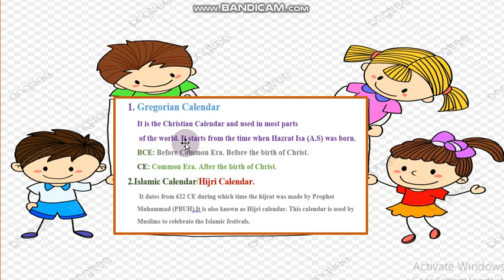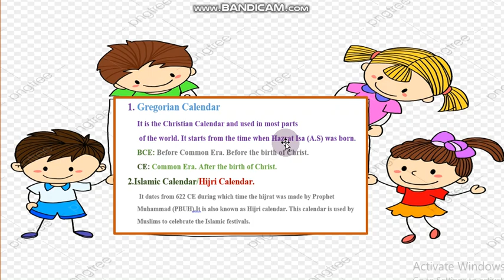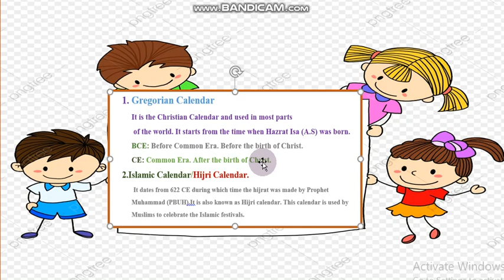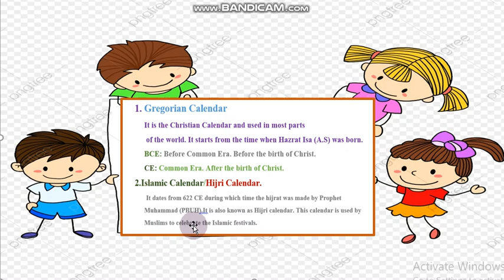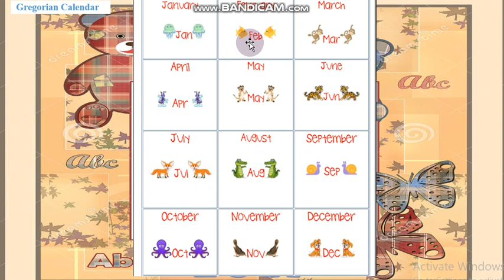Revision of Topic Calendar